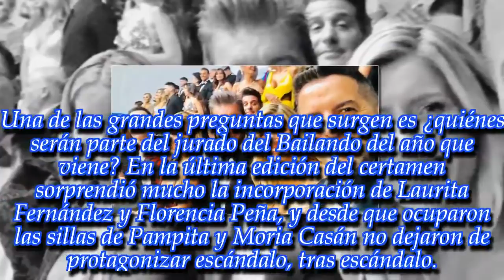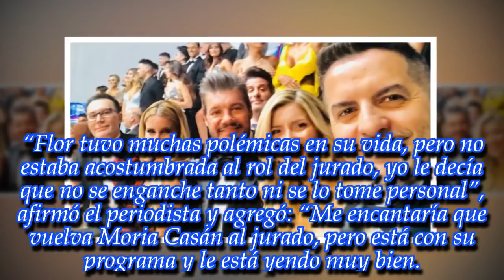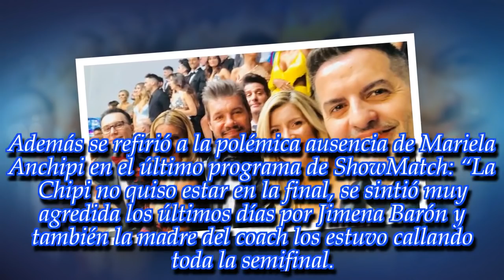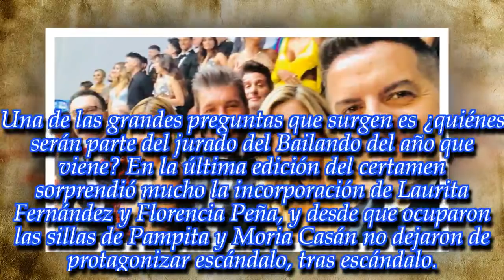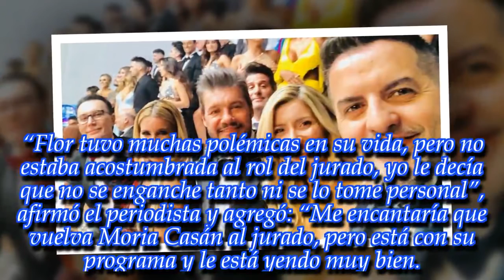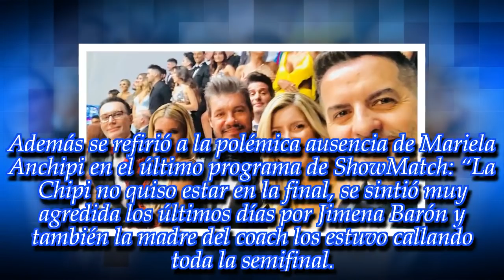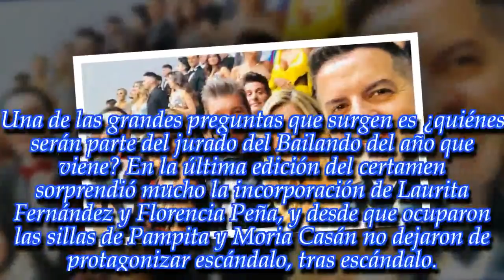NOTICIAS DE HOY - Ángel De Brito reveló quiénes no estarán en el jurado del Bailando 2019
Noticias Principales:
El conductor de LAM confesó como será el certamen de Marcelo Tinelli lurgo de sus 30 años al aire. Enterate en esta nota.